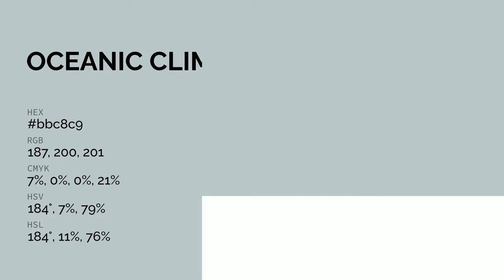Oceanic Climate color bbc8c9 hex color - Green color - Warm color bbc8c9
What color is Oceanic Climate ? bbc8c9 hex color - Green color - Warm color bbc8c9

Hex bbc8c9 Color Code is also known as Oceanic Climate color.

Hex bbc8c9 Color code in RGB color code model is created after adding 73.33% red color, 78.43% green color and 78.82% blue color.
Hex bbc8c9 Color code in CMYK color (process color) code model is generated after subtraction of 6% cyan, 0% magenta, 0% yellow and 21% black.